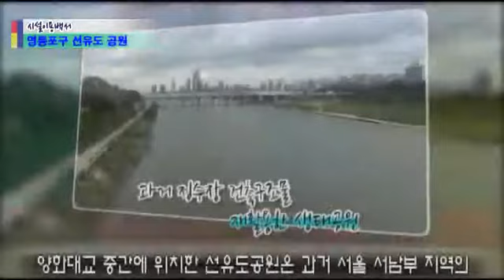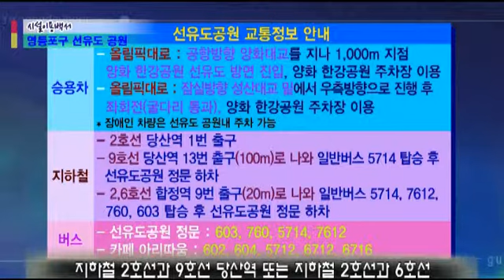20110905 (영등포구)영등포구 선유도 공원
영등포구 선유도 공원